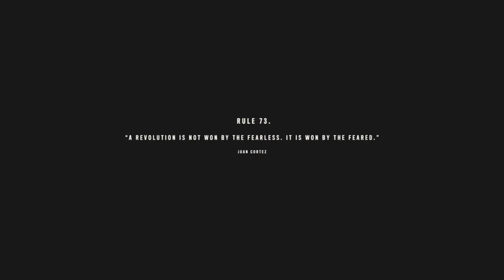PC FAR CRY 6 GAMEPLAY WALKTHROUGH PART 4 - WE NEED BOATS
This is PC Far Cry 6 Gameplay Walkthrough Part 4 - We Need Boat’s (PC) which includes the full game, a review and commentary.

Far Cry 6 is a first-person shooter game developed by Ubisoft Toronto and published by Ubisoft. It is the sixth main installment of the Far Cry series for PC, PS4, PS5, Xbox One, Xbox Series. The game was released on October 7, 2021.

Amazon Lists:
Gaming Setup
Random Stuff I Buy

Boom Arm
Pop Filter